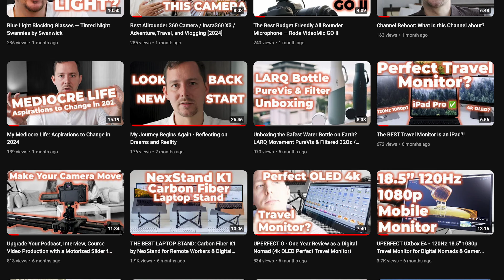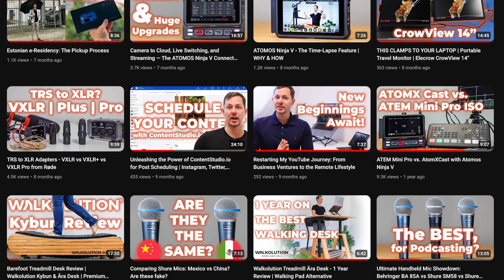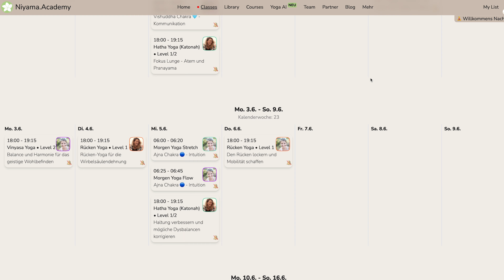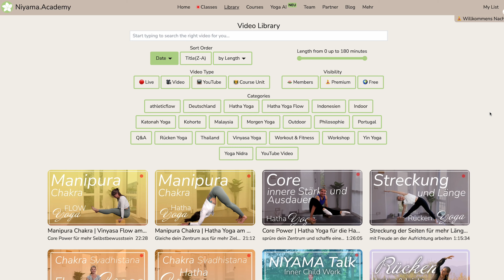Audacious Goals: Behind the Scenes of My Multi-Venture Journey in 2024!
Ever felt like you're on the brink of something big? Join me, as I pull back the curtain on my most ambitious year yet. This isn't just another update; it's a pledge for transparency, a starting point to document a year of transformation, grit, and exponential growth in both my personal and business life. From the nebulous dreams of my early career to the tangible realities of today, I'm ready to step into the ring, make bold decisions, and revitalize my business ventures. Expect insights into the nuts and bolts of scaling a business — from using all the best tools, building a team, all the way to marketing strategies that promise new heights.

In this video, I'll dive deep into the heart of my entrepreneurial journey, focusing on my core projects that span from ChrisSpiegl.com to the profound partnership with Niyama.Academy, and beyond. Witness firsthand how I plan to skyrocket my personal brand from a passion project to a powerhouse brand aiming for 1 million monthly views, and transform Niyama.Academy into a thriving online Yoga community. This is not just about growth; it's about realness, the highs and lows of entrepreneurship, and the relentless pursuit of passion. Moreover, it's a call to action for fellow content creators, entrepreneurs, and dreamers. Join me on this epic voyage — let's make 2024 a year of unprecedented success and personal breakthroughs.

🎧 Chapters / Show Notes:

00:00 Intro
02:49 Personal Brand / YouTube Channel
03:47 Income Source & Personal Brand Net Worth Building
06:30 Amazon Affiliate & Influencer Program
08:22 Consulting Services & Products
09:33 Niyama.Academy & Yoga by Nicole Reiher
11:43 Niyama.Academy — Your Online Yoga Studio & Learning Platform
14:29 Other SaaS Businesses & Projects15:01 The Turning Point
15:43 Join my Telegram Community